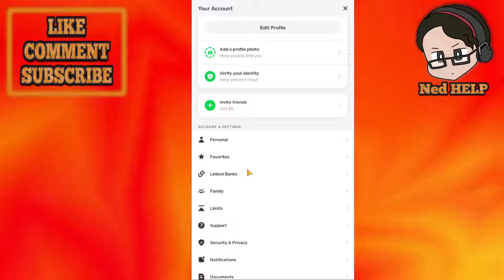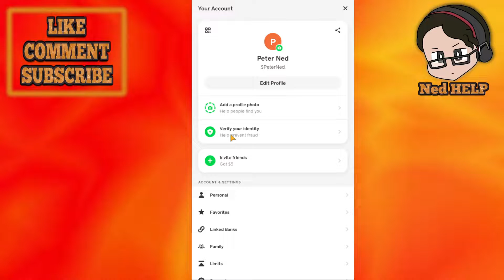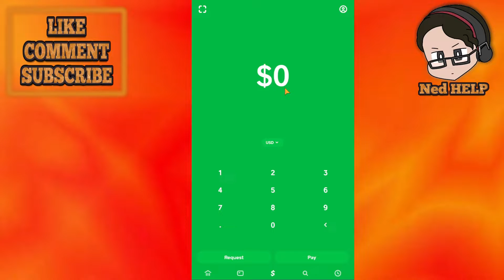How To Fix Cash App Won't Let Me Receive Money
In this video I show you how to fix Cash App won't let me receive money. If you can't accept payments on Cash App and want to learn how to solve this then this is the tutorial for you.